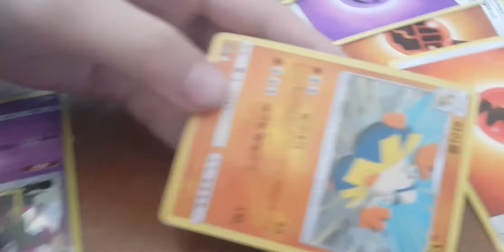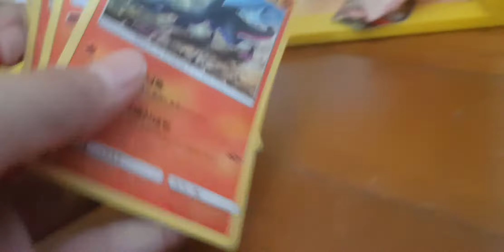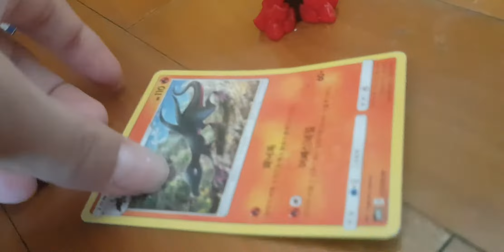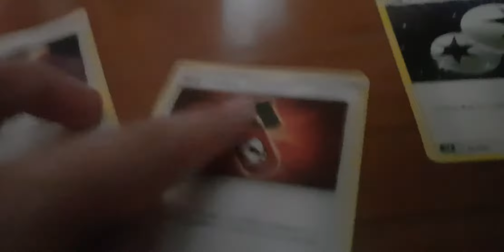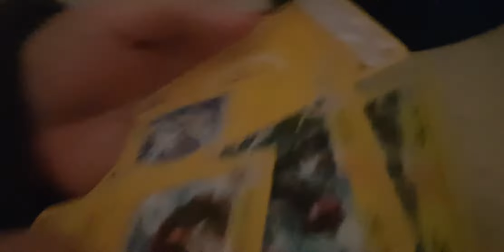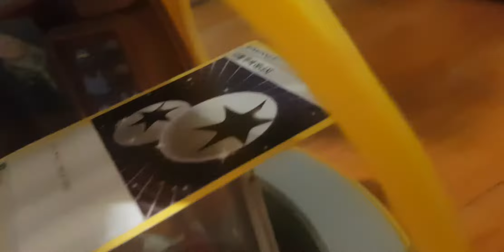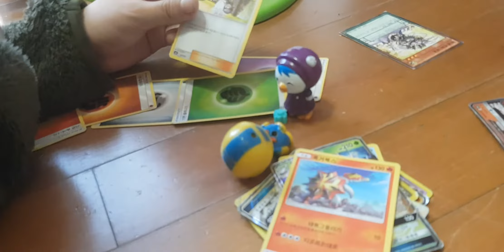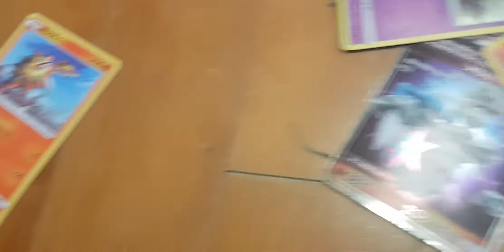뽀로로와 친구들의 포켓몬스터 22편 채육관 관장을 노리는 에디와 게노세크트의 등장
드디어 에디가 채육관관장이 되었다. 그리고 새로운 포켓몬 게노세크트와 화석포켓몬 연구하는 한남자가있었는데 과연 게노세크트의 비밀을 풀수있을까